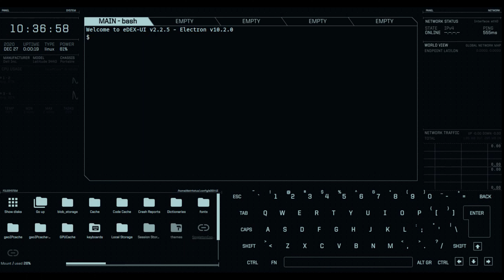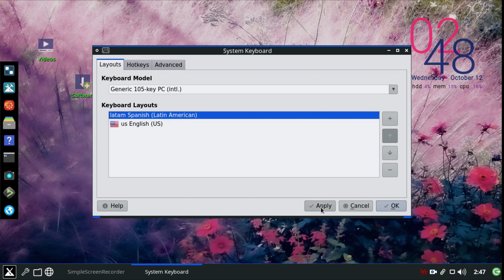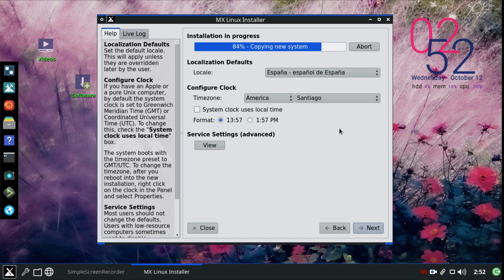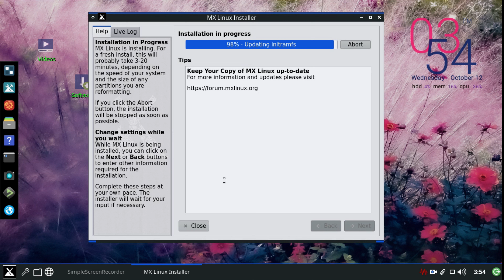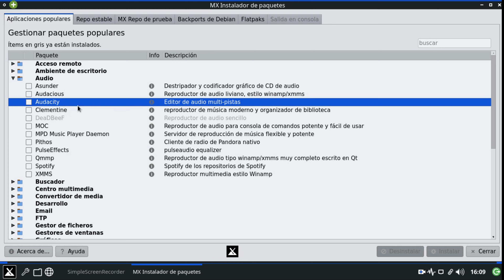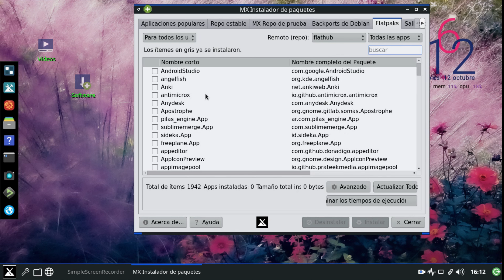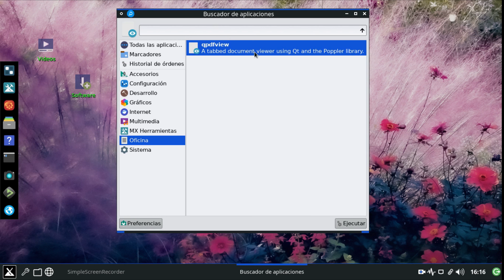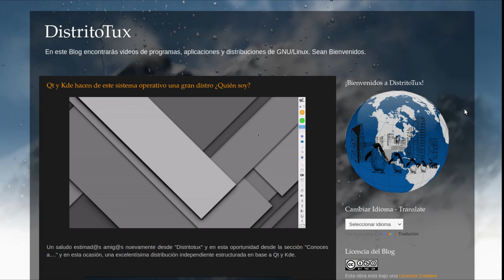Revive tu antiguo equipo con MX 21 2, gestor de ventana Fluxbox, para equipos de 32 y 64 bits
Un saludo estimad@s amig@s nuevamente desde "Distritotux" y en esta oportunidad revisando la distribución MX 21.2 gestor de ventanas "Fluxbox", disponible para equipos de 32 y 64 bits, que nos da la posibilidad de dar nueva vida a nuestros antiguos equipos.